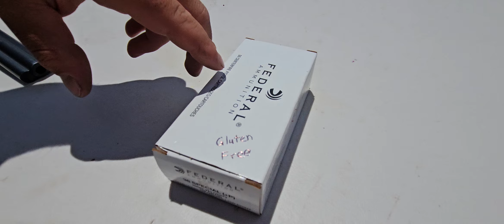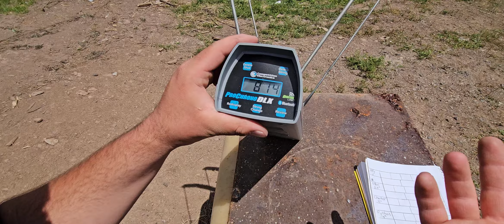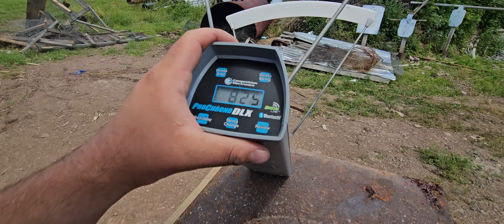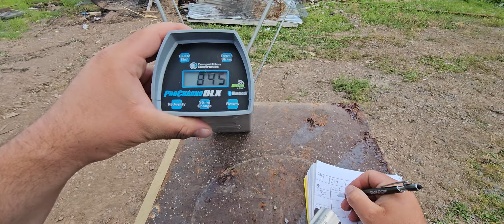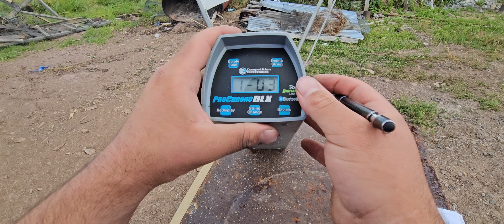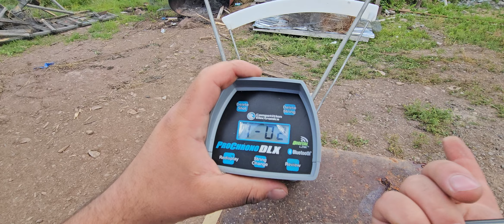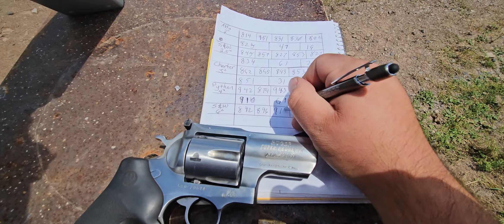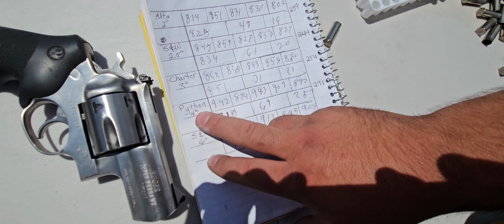The F.B.I manstopper load! 38spl+p federal 158gr s.w.c.h.p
The F.B.I manstopper load! 38spl+p federal 158gr s.w.c.h.p. today, we tested the F.B.I load introduced in 1972, a proven manstopper, and we shoot it thru 5 different barrel lengths. featuring 2inch ria alpha, 2.5inch smith&wesson 686, 3inch Mag Pug, 4inch Colt Python and a 6inch smith&wesson 586. I hope you all enjoy, Lord willing.